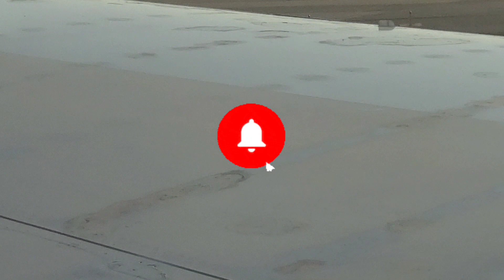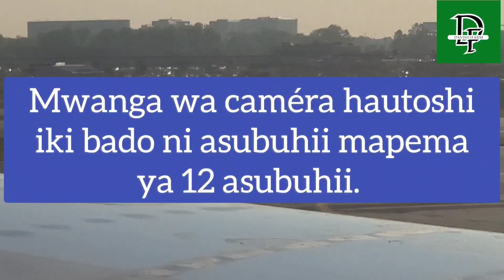Tembelea sehemu ya Chicago O'Here International Airport ikiwa ni 12h asubuhii alfajili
Edité par VideoGuru cha Amerika Kaskazini, O'Hare pia ni mojawapo ya viwanja vya ndege vilivyotatizika zaidi katika suala la trafiki, iwe kwa sababu ya msongamano wa mzunguko au hali ngumu ya hali ya hewa iliyopo katika eneo hilo, na kusababisha ucheleweshaji mwingi.  Kwa hivyo, hadi 2005, ilikuwa uwanja wa ndege unaoongoza ulimwenguni kwa idadi ya harakati za ndege, kabla ya kizuizi cha ndege cha shirikisho kuwekwa ili kupunguza ucheleweshaji katika uwanja wa ndege, na kuushusha hadi nafasi ya pili kwa miondoko 882 617, au 2,418 kwa siku.  Kwa sasa O'Hare ni akaunti ya moja ya sita ya safari za ndege zilizoghairiwa nchini Marekani.

 Pia ni uwanja wa ndege wa nne wa Marekani kwa idadi ya maeneo ya kimataifa yanayohudumiwa baada ya yale ya John F. Kennedy huko New York, Los Angeles na Miami.  Ingawa O'Hare ndio uwanja mkuu wa ndege wa jiji, Chicago pia inahudumiwa na viwanja vya ndege vingine vitatu vya kimataifa: Midway (karibu na wilaya ya kifedha ya Downtown Chicago), Gary (katika viunga vya kusini), na Rockford (katika viunga vya magharibi).  O'Hare hutumika kama kituo cha kuunganisha cha United Airlines (kitovu kuu cha shirika la ndege la makao makuu ya Chicago) na American Airlines.